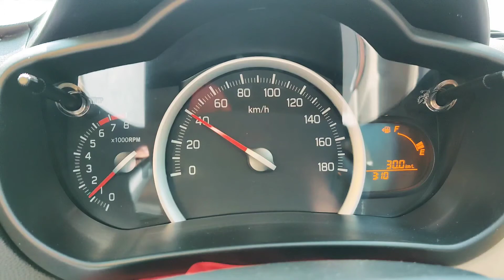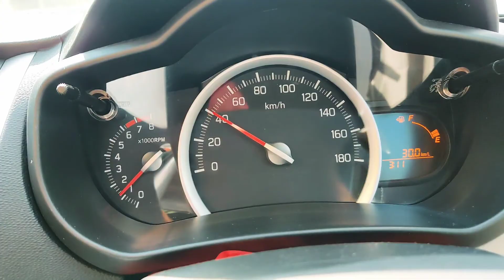Celerio real time running mileage